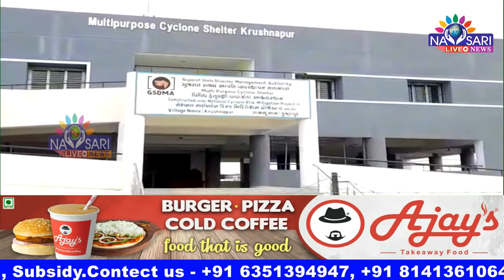Navsari Live :- Full Day Update Of the Cyclone Tauktae effect in Navsari